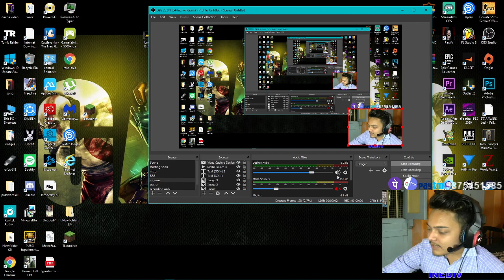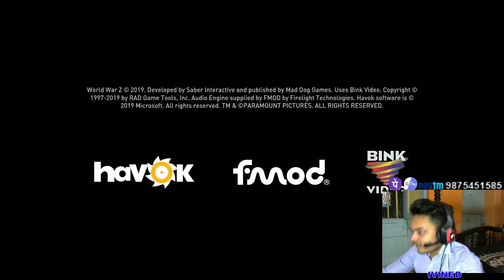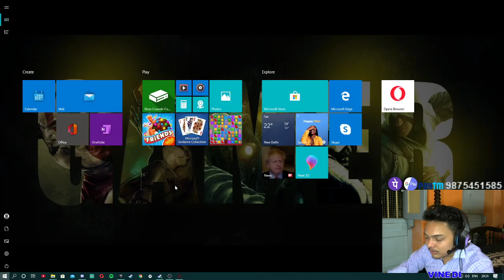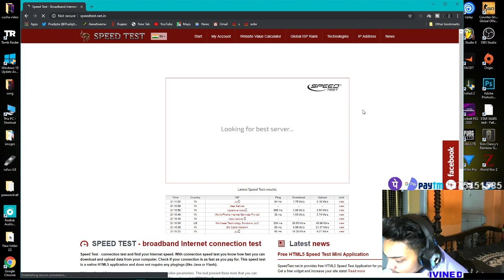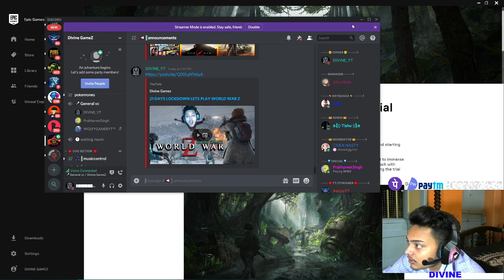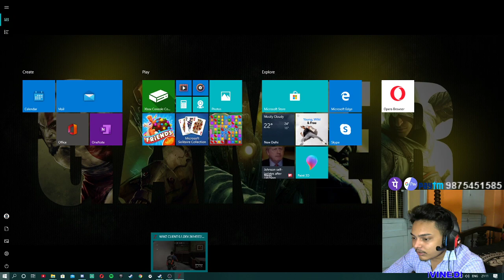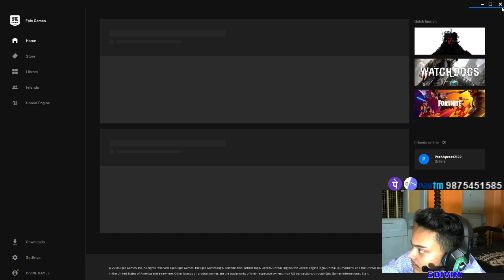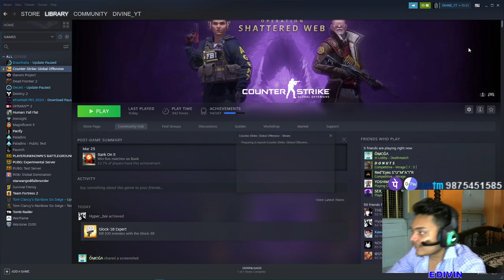21 DAYS LOCKDOWN LETS PLAY WORLD WAR Z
cod id : ​DIVINEGAMEZ
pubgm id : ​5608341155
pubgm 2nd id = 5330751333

top donetion: Ayush Tripathi = 20 rupees
aman deep = 820 rs
 ►Respect Moderators.
  in chat and help in keeping the chat clean by reporting spammers/abusive trolls .
💻 GPU - GTX geforce1660ti 6gb
 zotac Processor: Intel I5 7th generation
 HDD: 1 TB
 ssd : 250 GB
PSU: 450W
RAM : 16 GB
Corsair Monitor: LG IPS PANEL
 Internet Speed: 10 Mb/s Up & Down
 Headset: REDGYER 7.1
 Surround Keyboard: REDGYER MANTA KEYBORD
Mouse: REDGYER MANTA
Mouse Pad: REDGYER MOUSE PAD
# hdgameplay newupdet #0.15.1 #0.15 #0.16.0